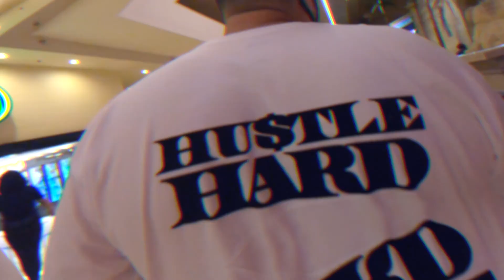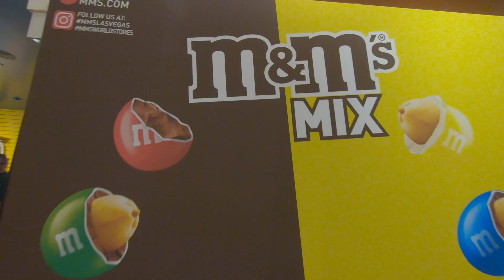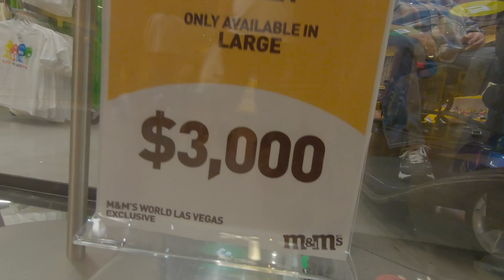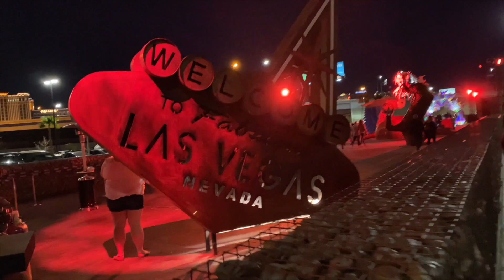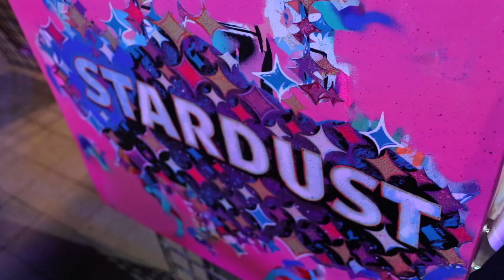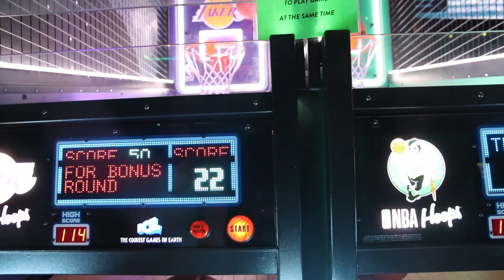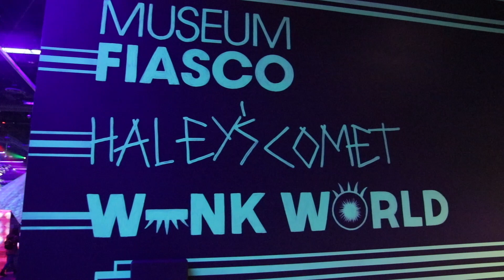Las Vegas strip and Area 51 W The Cruz Famiily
and more

CREDITS:
Videographer:

STALK US :)